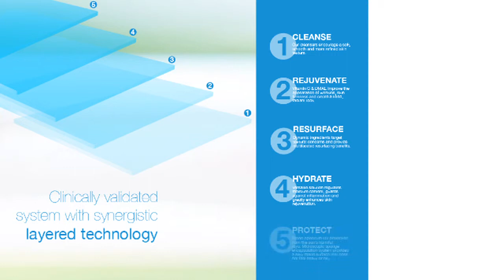Jan Marini Skin Research